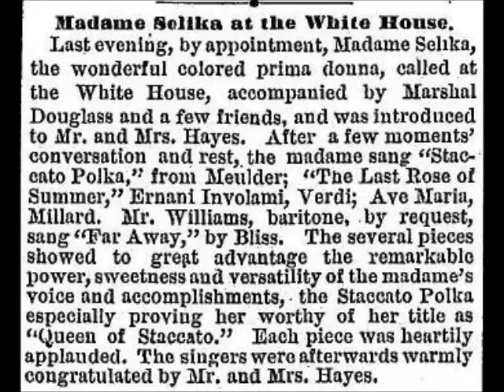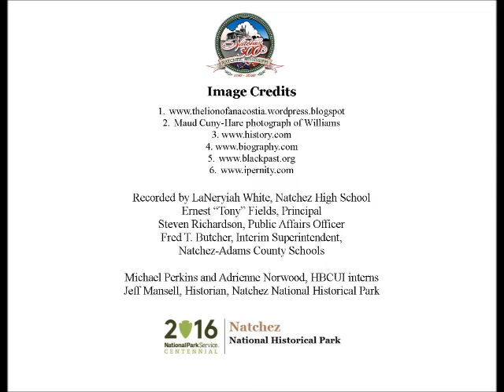Nov 18 An Historic Performance at the White House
LaNeryiah White, a senior at Natchez High School, presents a Natchez History Minute about an historic performance by Marie Selika Williams on this day, Nov. 18, 1878.  Born in Natchez, Williams was a celebrated soprano and became the first African-American to perform at the White House when she sang for President and Mrs. Hayes.